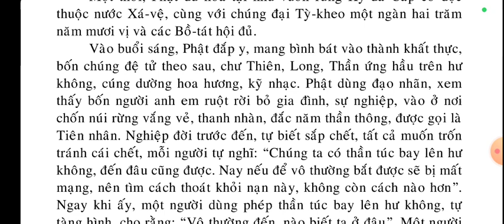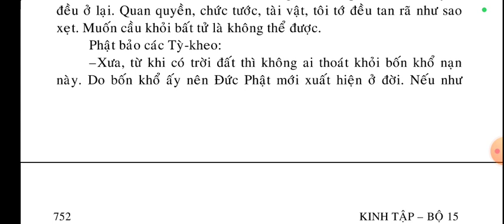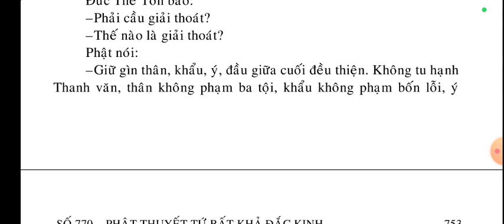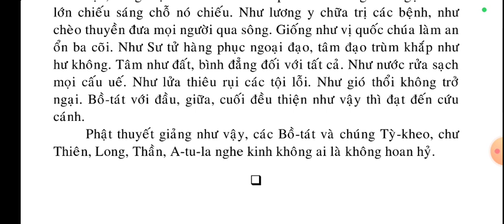Phật Thuyết Tứ Bất Khả Đắc Kinh